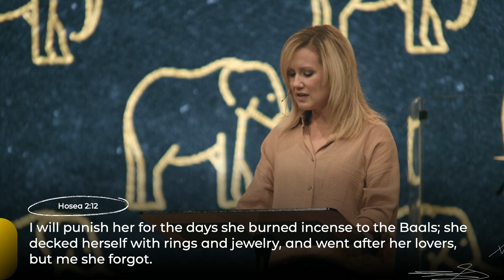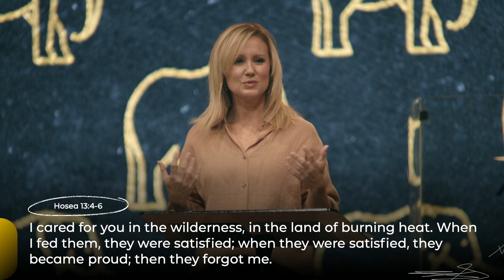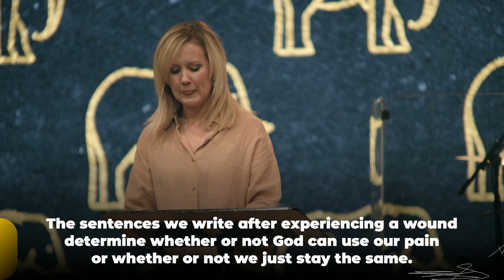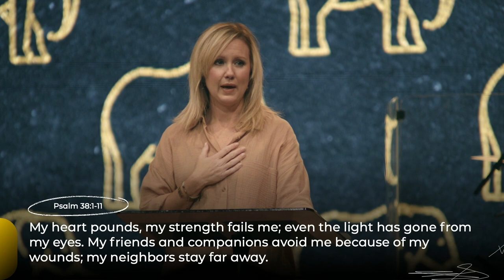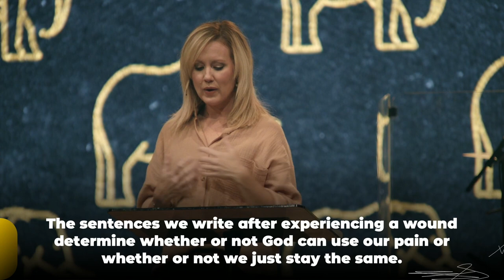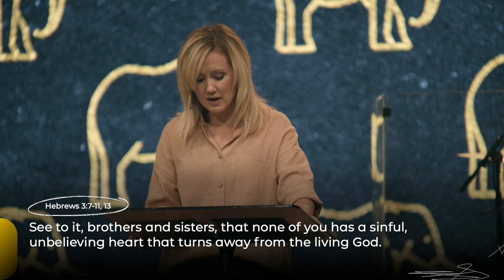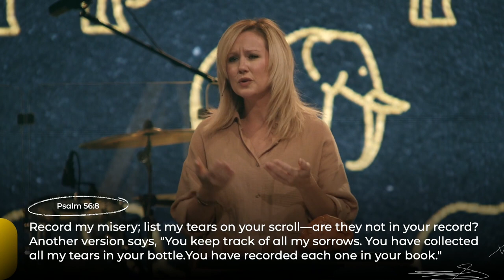Owning Our Part | Elephant in the Room – Week 4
This weekend guest speaker Amanda Carter shares how we can take a step toward owning our part of the hurt and healing process. You won’t want to miss out on this engaging and challenging message as we see the impact of hurt and pain on a hardened heart versus a soft heart.